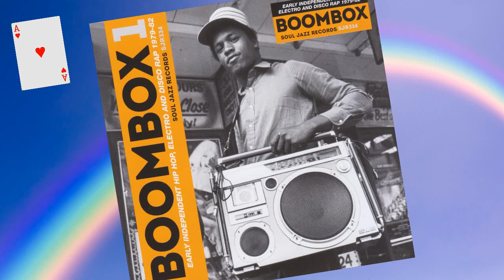Equidity Funk ✧ Mistafide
oldskoolhiphop2000
oldskoolhiphop2000
oldskoolhiphop2000